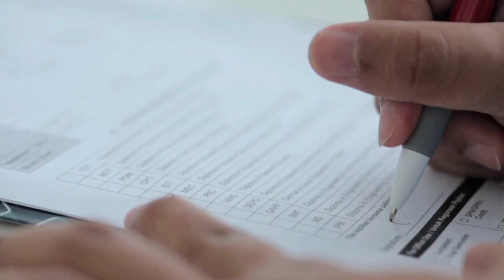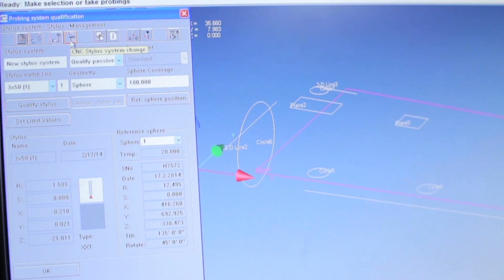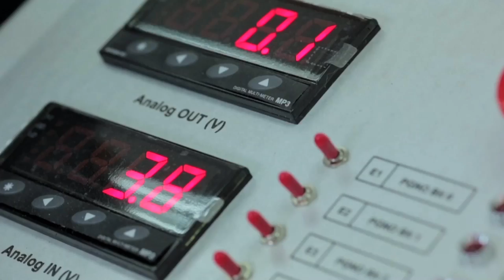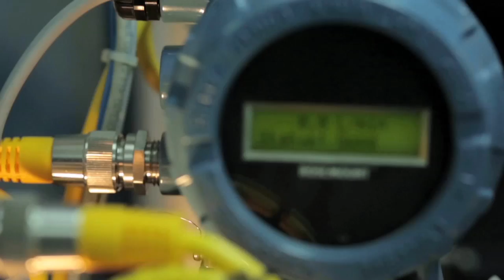GERMAN MALAYSIA INSTITUTE ( GMI ) EDUCATION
GMI PROMOTION VIDEO
ONLY IN MALAYSIA